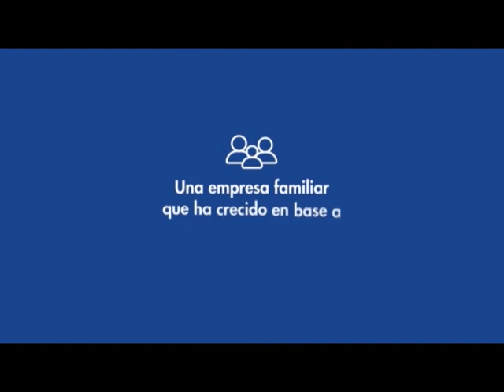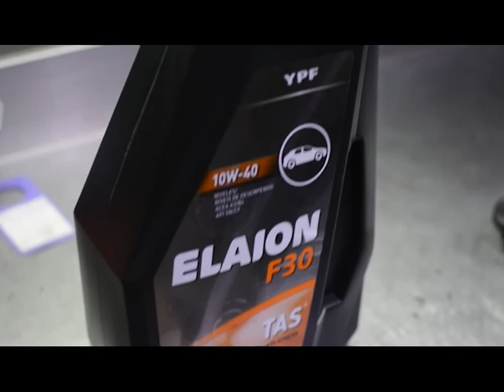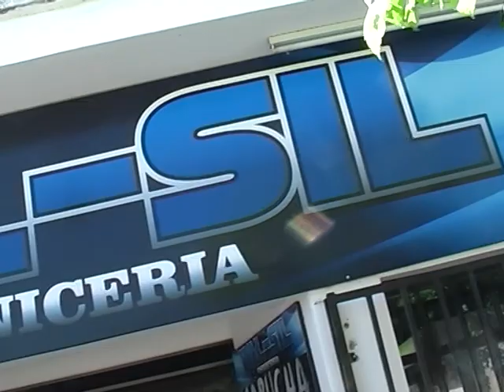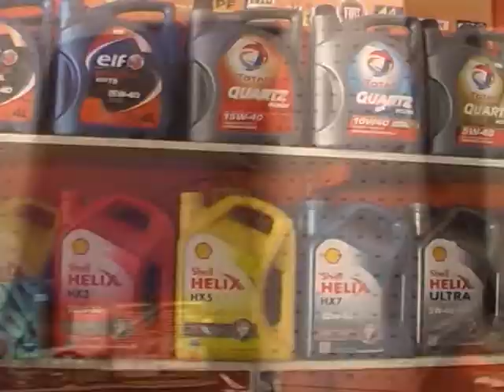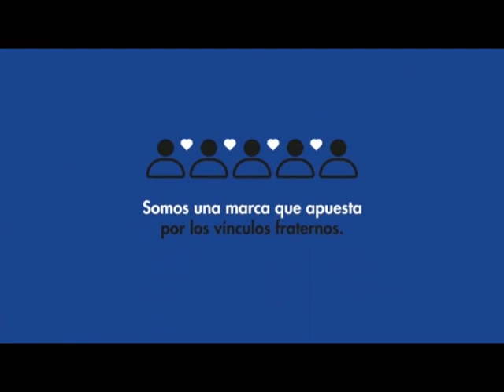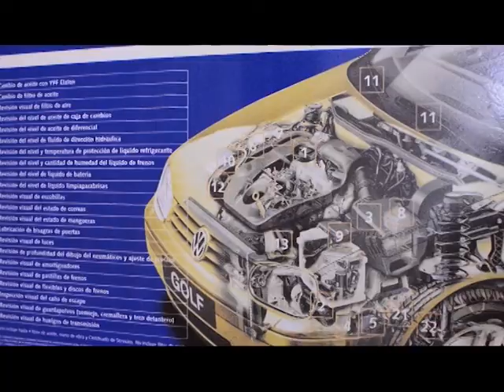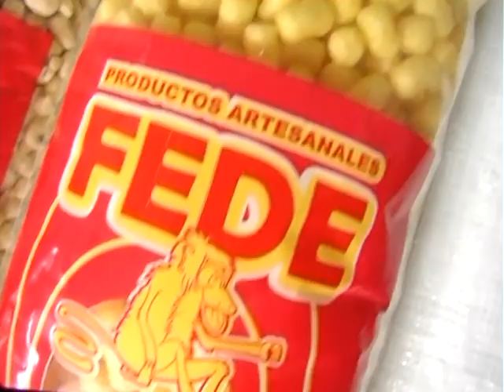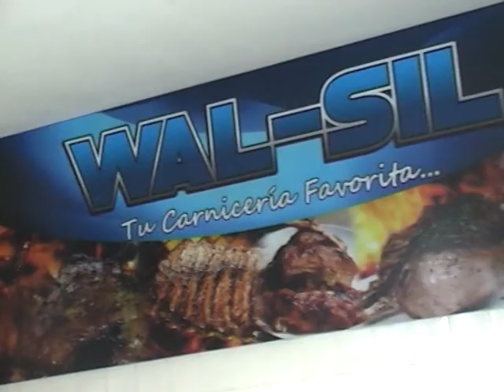PASION DEPORTIVA TV 19 DE OCTUBRE